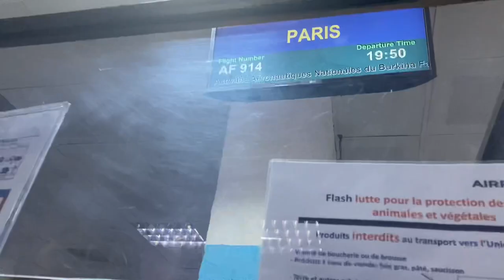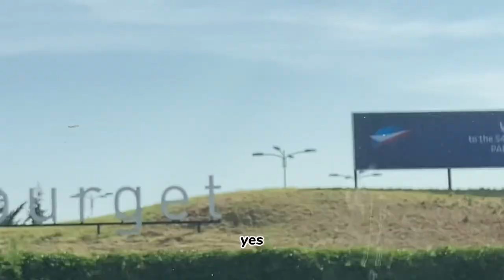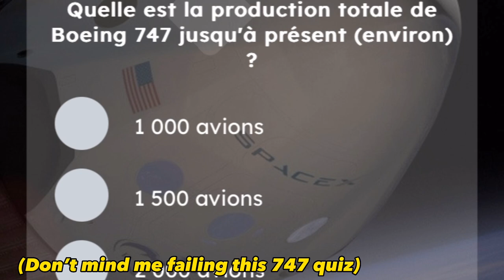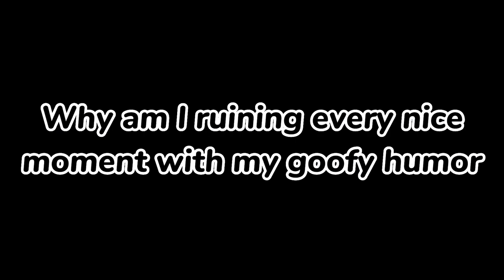I went to the PARIS AIRSHOW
No the image isn’t low quality, I drew it myself la malade lol